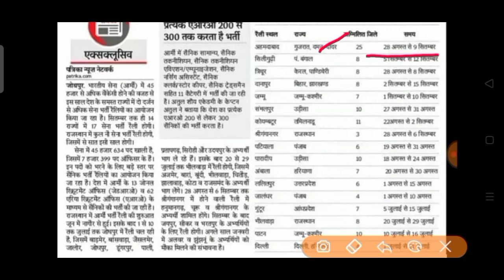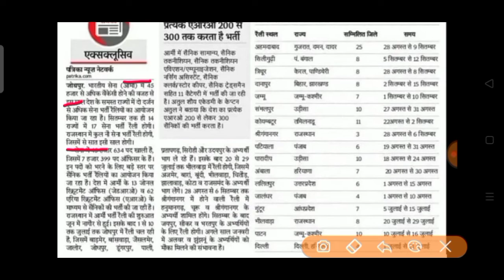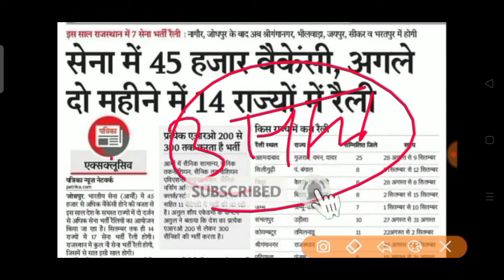पूरे भारत के लिए सेना आर्मी रैली भर्ती 2022 // आर्मी रैली भर्ती 2022 // Indian army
DONT FORGET LIKE ,SUBSCRIBR, SHARE AND COMMENTS